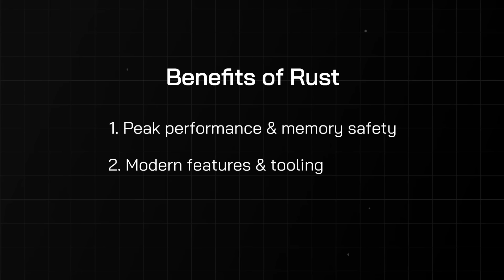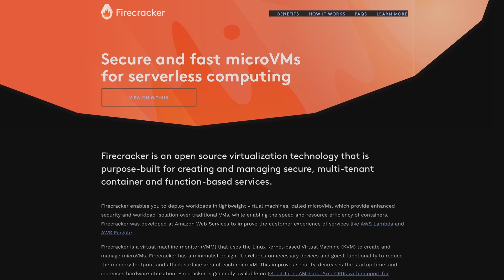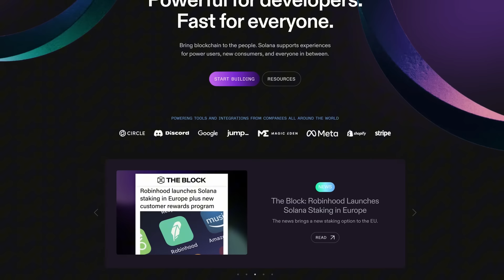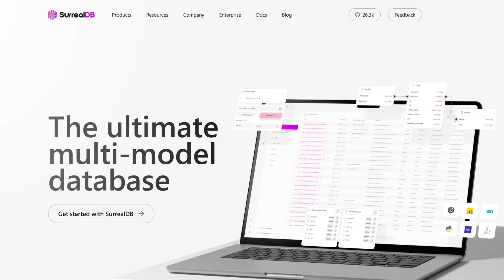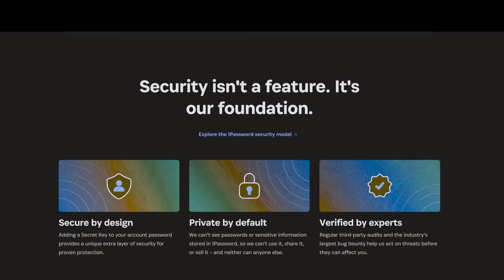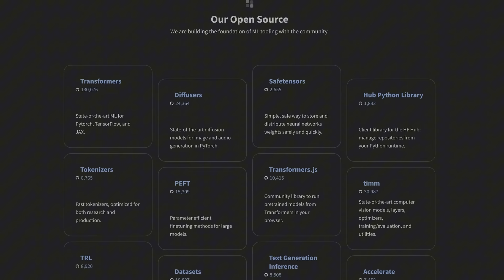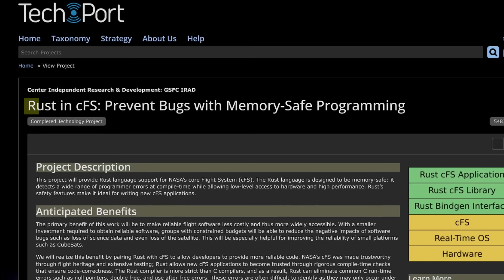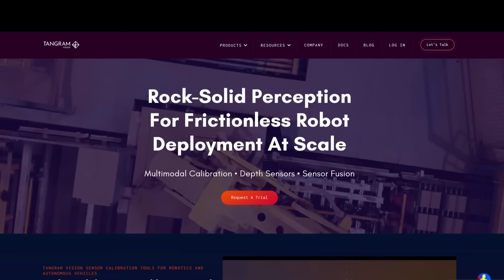Where is Rust being used?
In this video, we'll dive into the exciting world of Rust and explore how various industries are embracing this powerful programming language. From tech giants to startups, discover how Rust is making waves and transforming tech stacks across different sectors. Stick around until the end for some insider tips on landing a Rust position in one of these innovative companies.

Chapters:
0:00 Intro
0:21 Why companies are turning to Rust?
1:10 Industries adopting Rust
1:39 Strong Adoption
6:10 Growing Adoption
8:01 Emerging Adoption
9:41 Conclusion